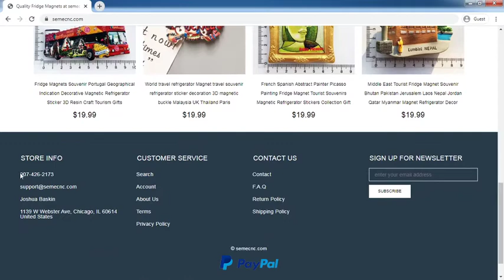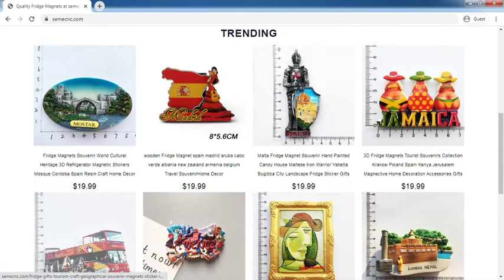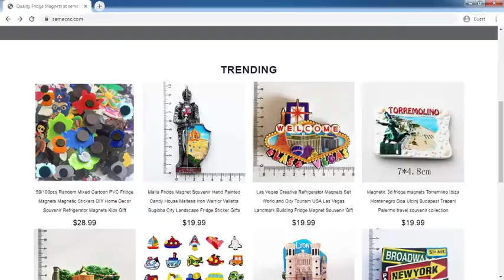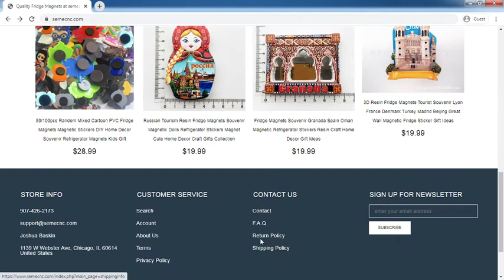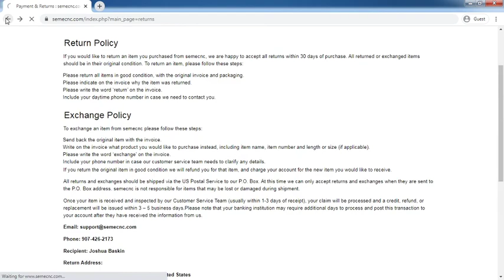Semecnc.com Review: Semecnc.com Website Tour Video - [ReviewsOffers.com]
Semecnc.com Review: Semecnc.com Website Tour Video. Write your reivew on comment box or visit below website [ReviewsOffers.com] for add your reviews.